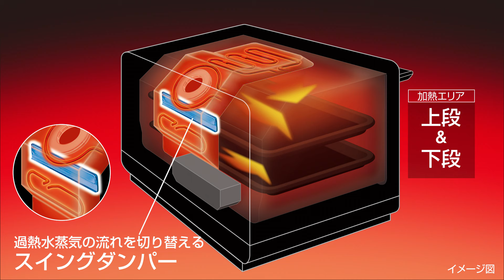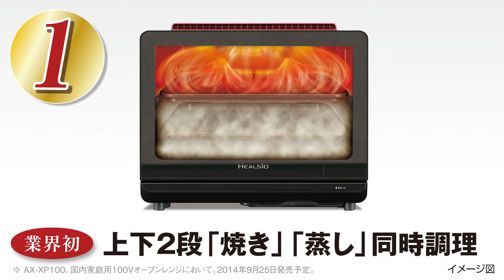3ドライブハイパワーエンジン紹介動画／ヘルシオ：シャープ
進化したウォーターヒート技術「3ドライブハイパワーエンジン」ついてご紹介します。